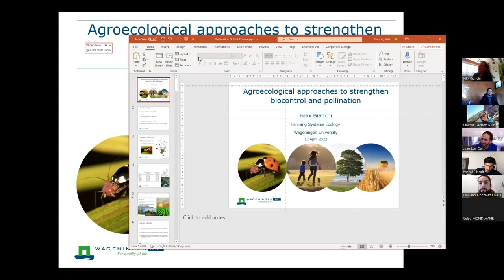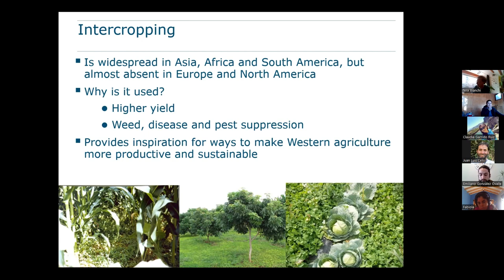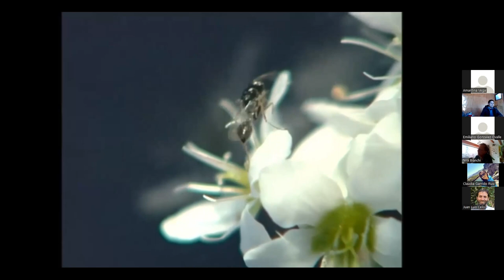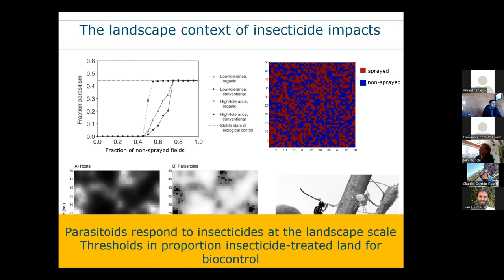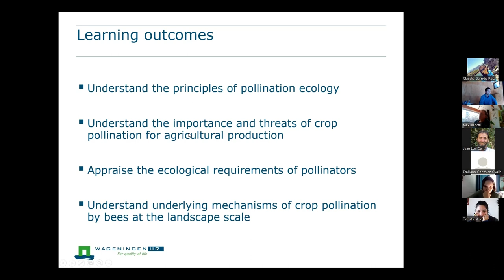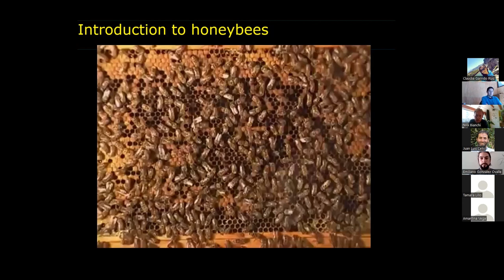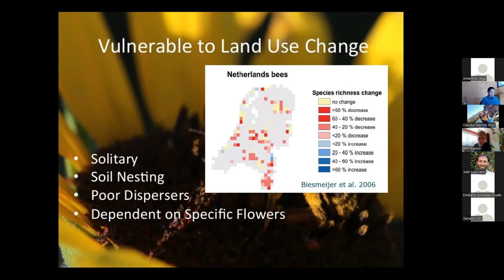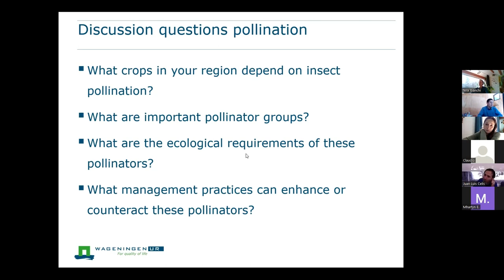Curso Intensificación Ecológica 2022: Clase Nº8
Curso Intensificación Ecológica para Sistemas Agrícolas Sustentables:
- Clase Nº8, dictada por el Dr. Felix Bianchi